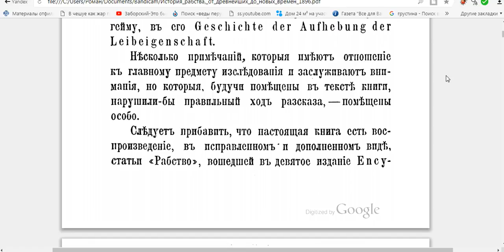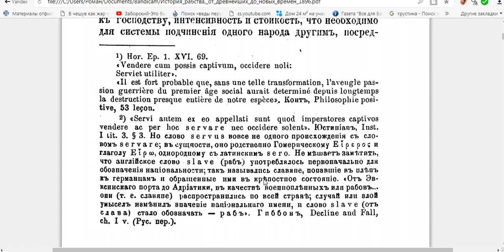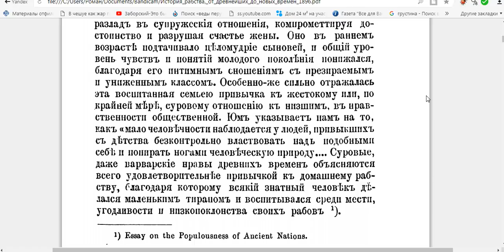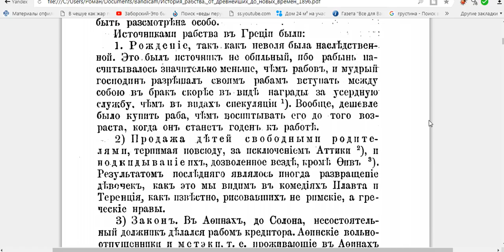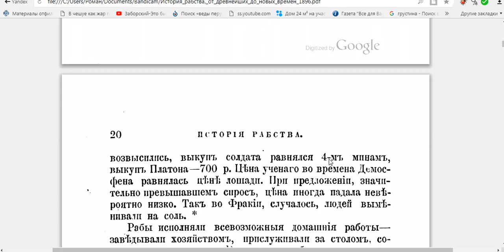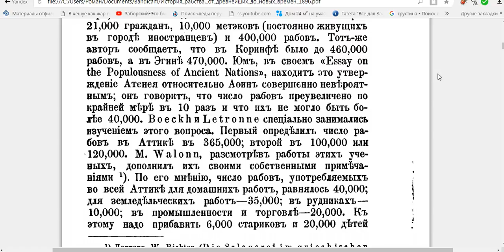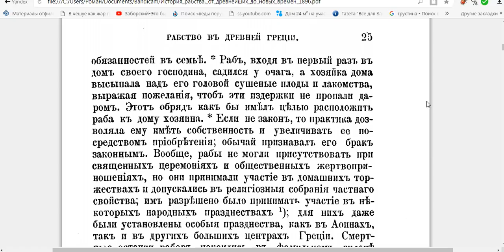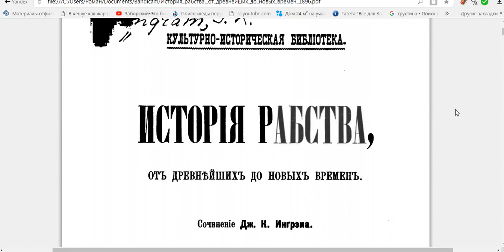ИСТОРИЯ РАБСТВА ( или рабство никто не отменял )